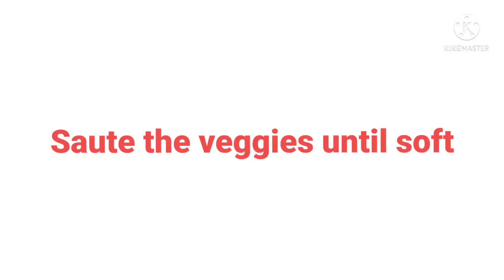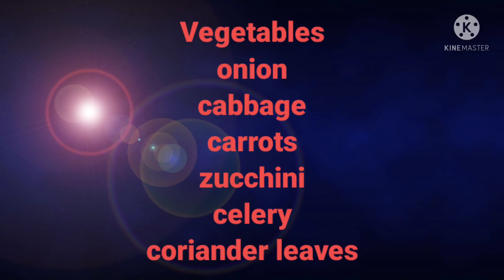How to make easy and simple half moon bread with stuff chicken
easy and simple recipe that kids love